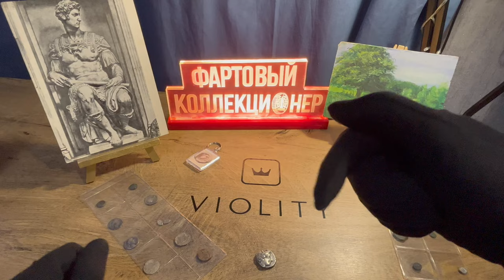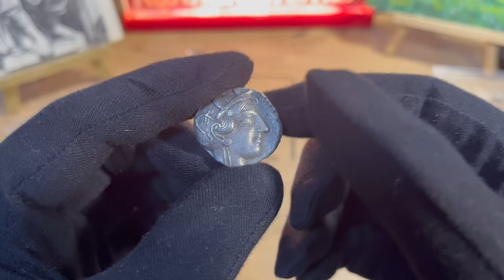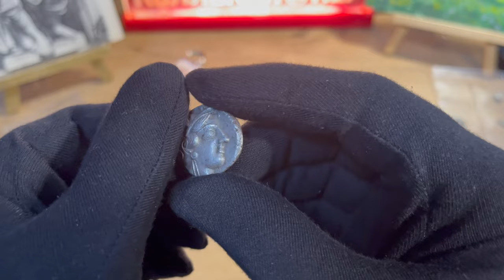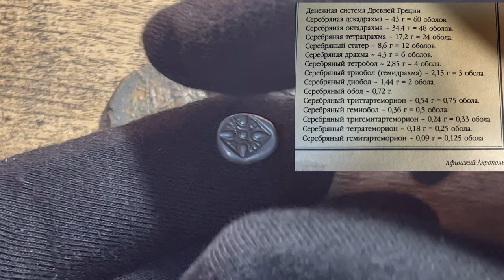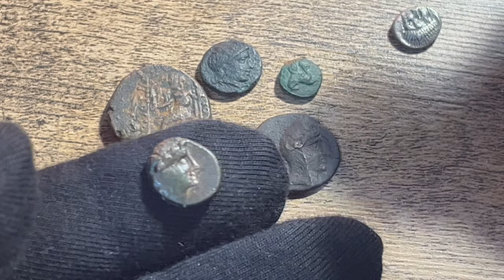АНТИЧНЫЕ МОНЕТЫ: ТЕТРАДРАХМА. СКОЛЬКО СТОИТ ГДЕ КУПИТЬ?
Фартовый коллекционер покажет серебрянную монету Тетрадрахму